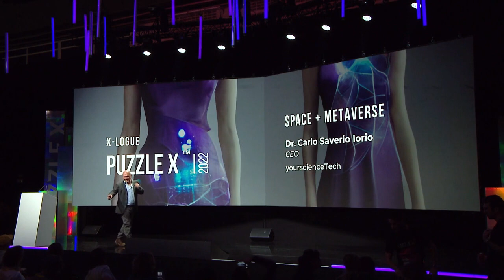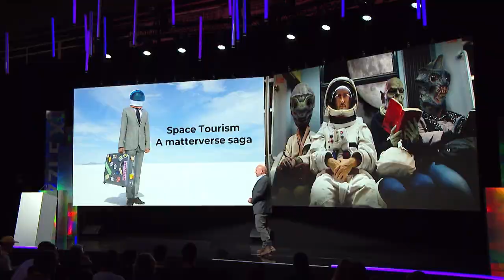“Space + Metaverse” | Dr. Carlo Saverio Iorio: yourscienceTech | PUZZLE X 22 | Xlogue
An insightful talk by Dr. Carlo Saverio Iorio, CEO of yourscienceTech

PUZZLE X (Nov 15-17) is the world’s leading and most prestigious platform for Frontier Tech for the Future. It focuses on how the bleeding-edge technologies in the “Matterverse” can shape the next chapter for cities, citizens, industries, and societies. Supported by the Government of Spain, Generalitat of Catalonia, and Barcelona City Hall, PUZZLE X brings leading figures in industry, science, capital, startups and governmentsl to create the first hub of activities for Frontier Tech in Spain and Europe.

The themes in 2022 include: Quantum World, 5G/Future G & Sentient Cities, Matteverse to Metaverse, Exotic Computing, Sustinable Future and Semiconudctor New Wave with global thought leaders from Google, Microsoft, Intel, McKinsey, ZTE, SpaceX, Telefónica, HP, BASF, Accenture, IBM, Bentley Systems, BMW, NTT, and more.